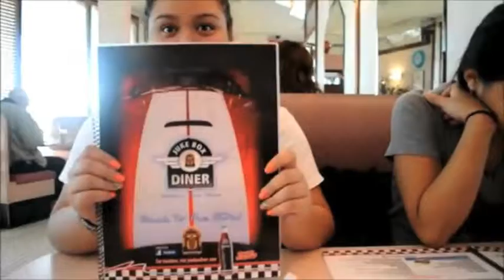Georgetown Vlog#1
A pointless surprise but well worth it. haha.